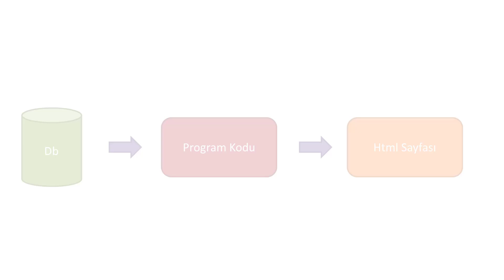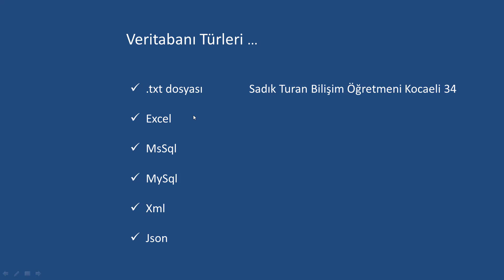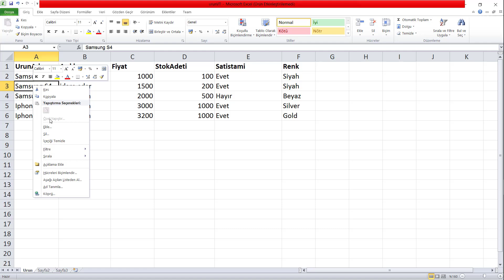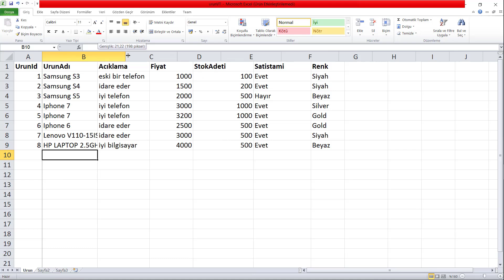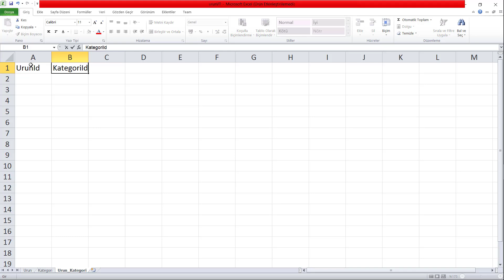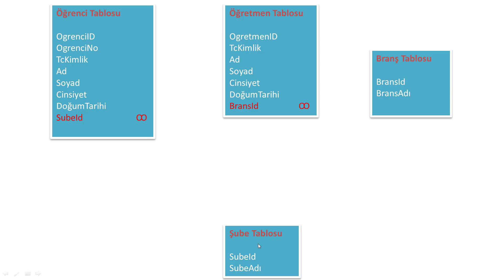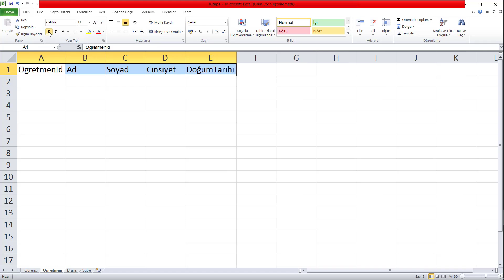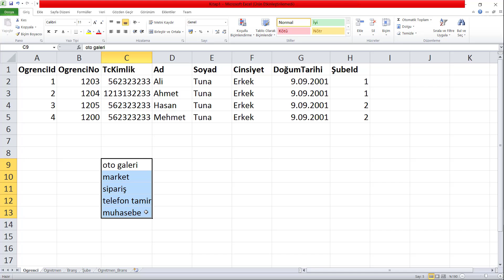1 Saatte SQL Veritabanı Mantığını Öğren.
Basit ve anlaşılır bir dil ile sadece 1 saatte SQL Veritabanı Mantığını Öğrenebilirsin.

Dersimizde anlatılan SQL Veritabanı dersleri aşağıdaki gibidir,

** Veritabanı nedir?
** Veritabanı Türleri Nelerdir?
** Veritabanı SQL Tablosu Nedir?
** SQL Veritabanı İlişki Türleri Nelerdir?
** SQL Okul Veritabanı Tasarım Örneği

120 saatten fazla içeriğe sahip piyasadaki en popüler web geliştirme kursu olan  "Komple Uygulamalı Web Geliştirme" eğitimine katılarak hayalindeki web uygulamasını geliştirebilirsin!

Aşağıdaki linke tıkla ve kursu incele!